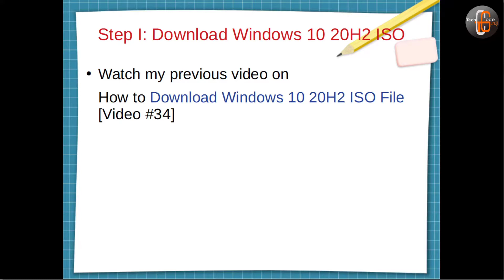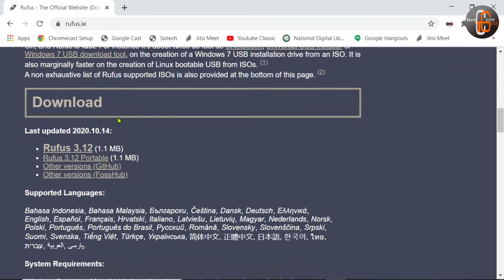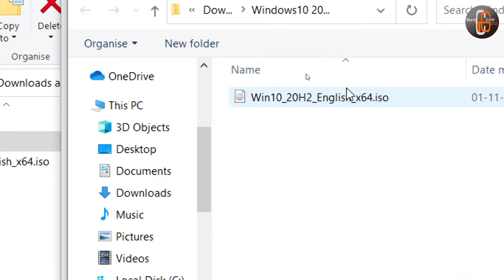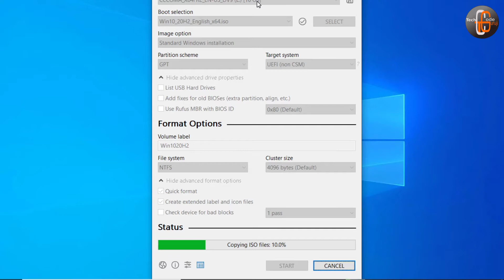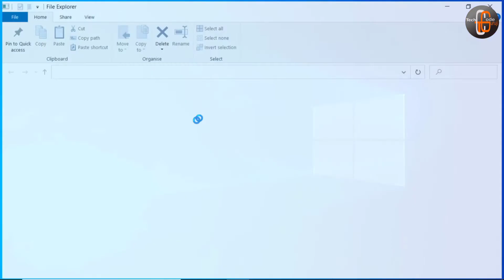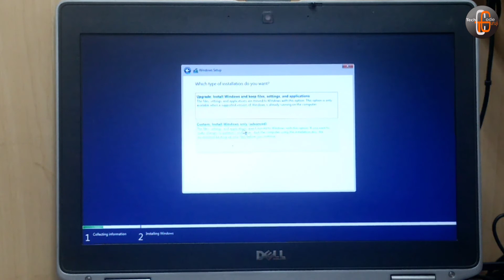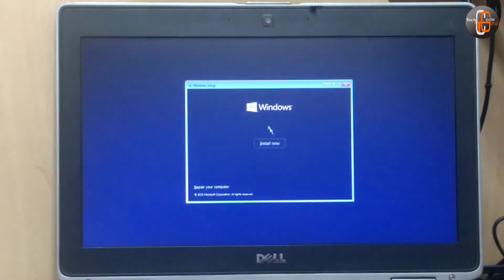Creating Windows 10 20H2 October 2020 USB Bootable Pendrive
In this Windows 10 video, I'm covering how you can create Windows 10 bootable pendrive for Windows 10 20h2 october update using windows 10 iso file.

Link for my previous videos related to windows 10 20h2 are

My name is Bhupendra Khilrani and My Channels are